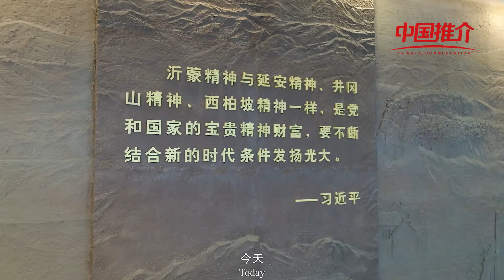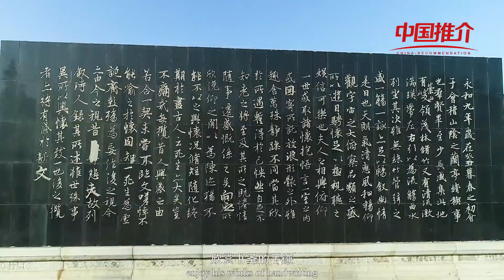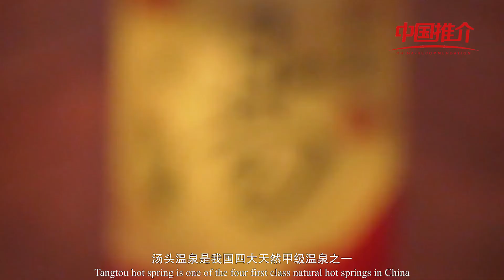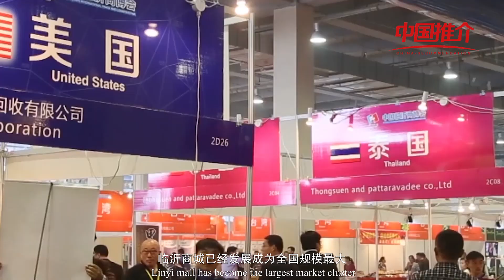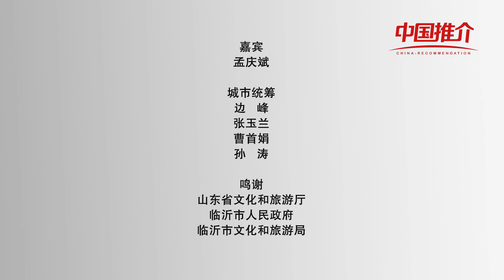China Recommendation-- Linyi